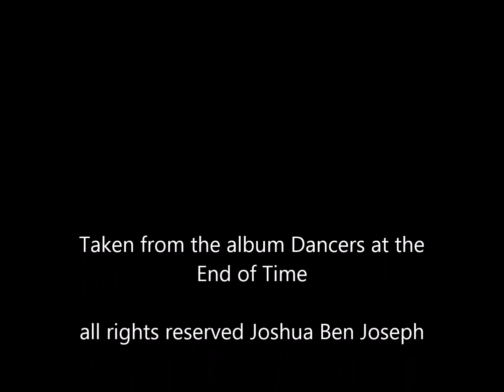Dancers at the End of Time by Joshua Ben Joseph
Taken from the album North of the Northern Quarter